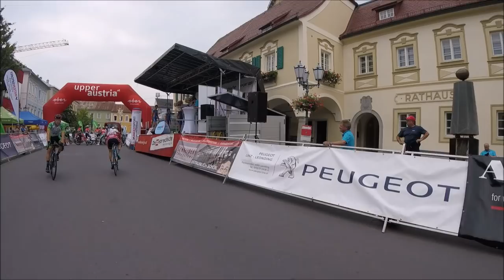Vlog #008 Oberösterreich-Juniorenrundfahrt Part 1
Wir standen gemeinsam mit dem Herrmann Radteam bei der Oberösterreich-Juniorenrundfahrt am Start. Auf der ersten Etappe stürzten Oscar und Henri, konnten aber wieder ins Feld fahren. Die anderen beiden Etappen kommen im Part 2.